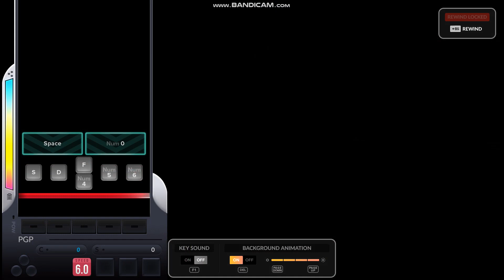DJMAX RESPECT V - Seeker 5B SC